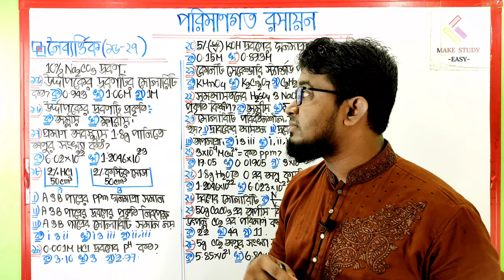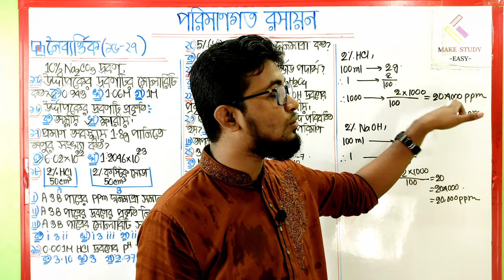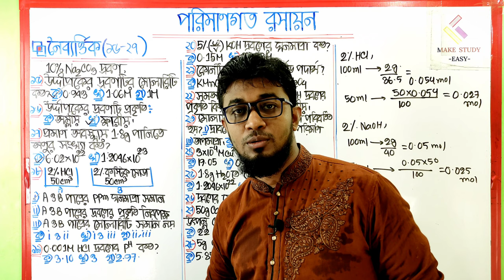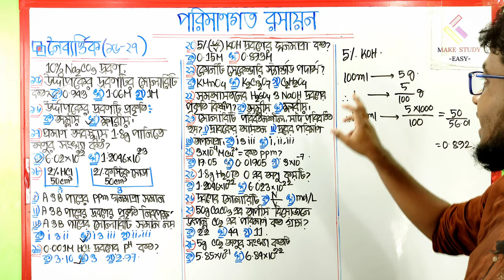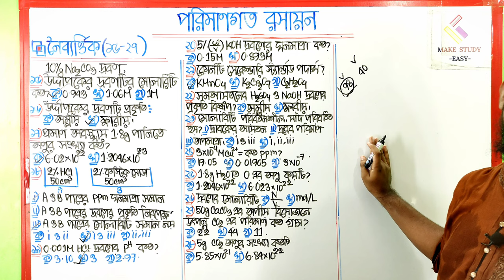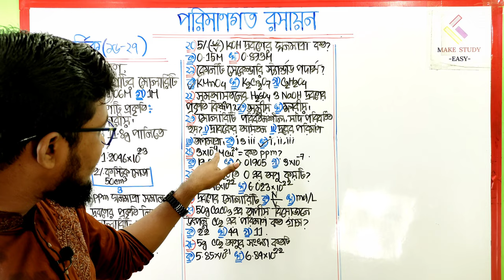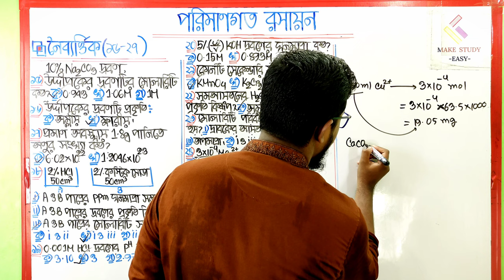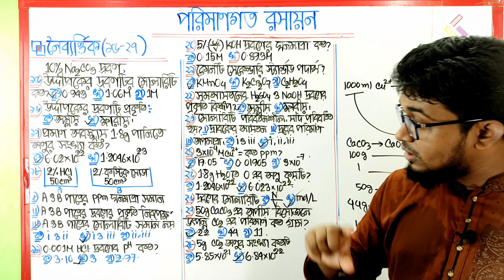MCQ Solve(15-27)||পরিমাণগত রসায়ন||Sayem Sir||Make Study Easy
আমরা পরিমাণগত রসায়ন অধ্যায়ের কিছু গুরুত্বপূর্ণ MCQ সমাধান নিয়ে আমাদের দ্বিতীয় ক্লাসটি সাজিয়ছি।

In this class we will solve some important mcq of hsc chemistry 2nd paper chapter 03 Quantitive Chemistry.

ধন্যবাদ।